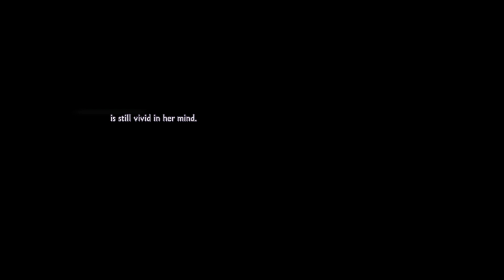[Onmyoji: The Card Game] Chapter 1 'Ask and You Shall Receive' Part 4